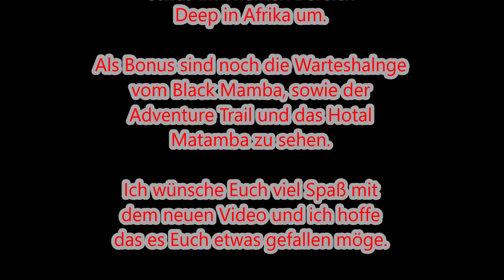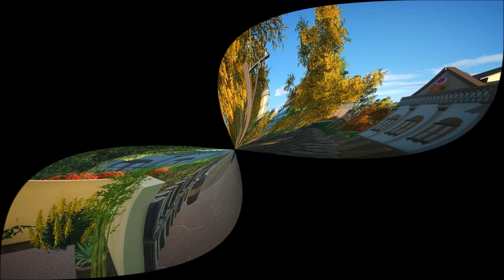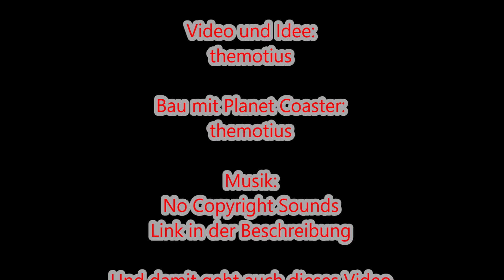Phantasialand - Video Update No4 - Deep in Afrika - 10.2024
Hi Leute,
Heute gibt es wieder ein Video Update zu meinem Pahntasialand
Nachbau mit  Planet Coaster zu sehen.

Bei diesem Update sehen wir uns mal etwas im Themen Bereich Deep in Afrika um.

Als Bonus sind noch die Warteschlange vom Black Mamba, sowie der
Adventure Trail und das Hotal Matamba zu sehen.

Ich wünsche Euch viel Spaß mit dem neuen Video und ich hoffe
das es Euch etwas gefallen möge.

Ps: Das Projekt bleibt auch noch der Veröffentlichung von Planet Coaster bestehen und wird bis abgebrochen. Also dran bleiben Lohnt sich ;).

Links zu diesem Video:

Planet-Kirmes dein Forum für die Planet und RCT Serie und so viel mehr:

Lg. themotius